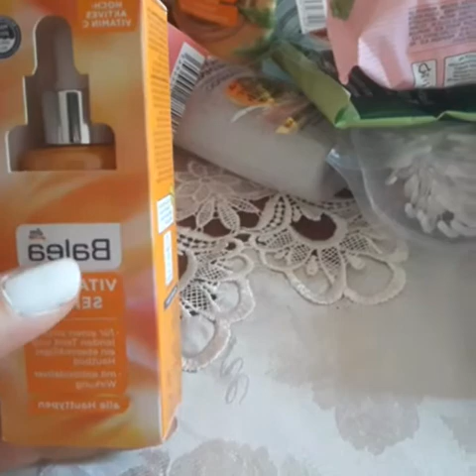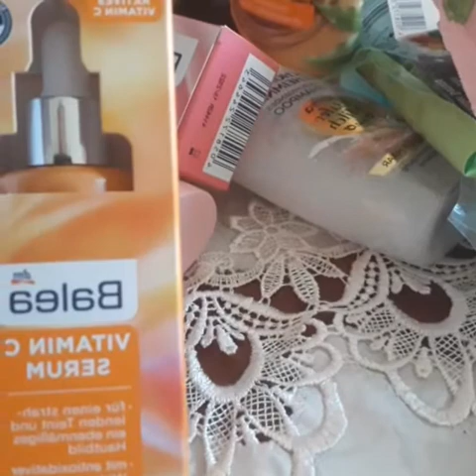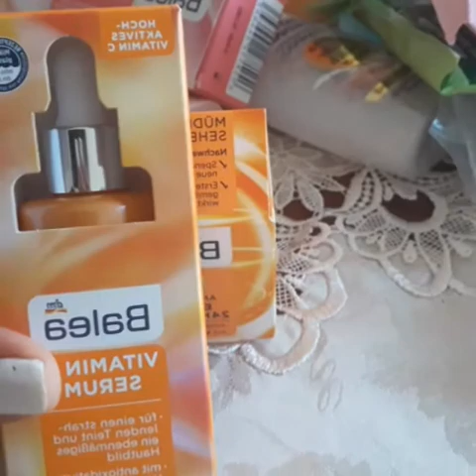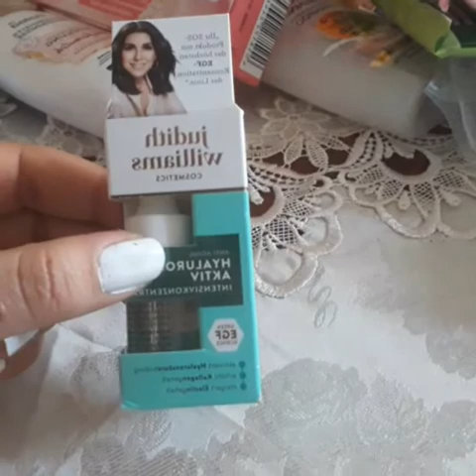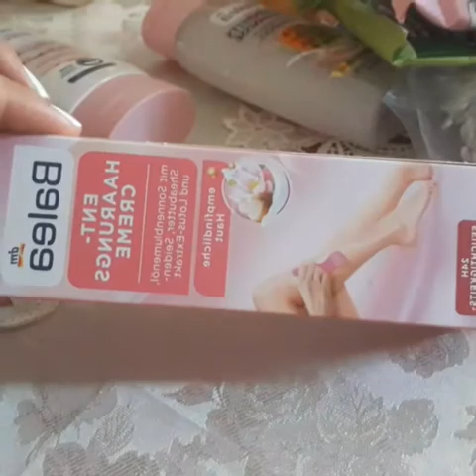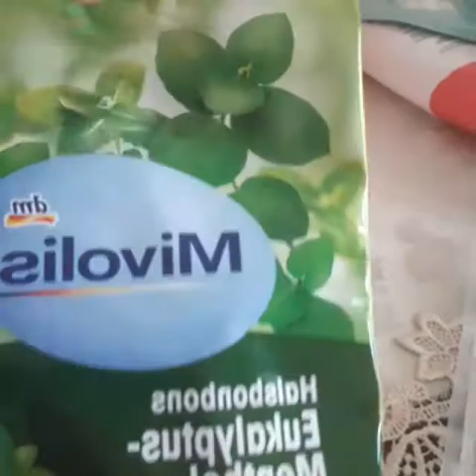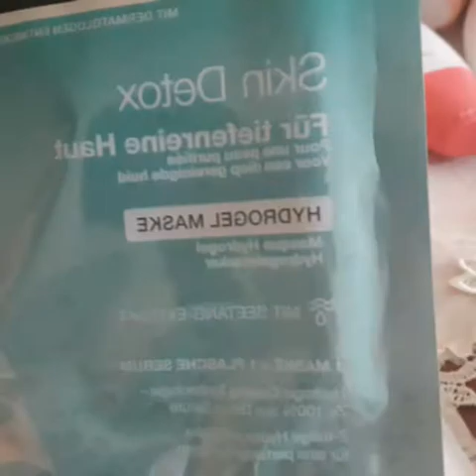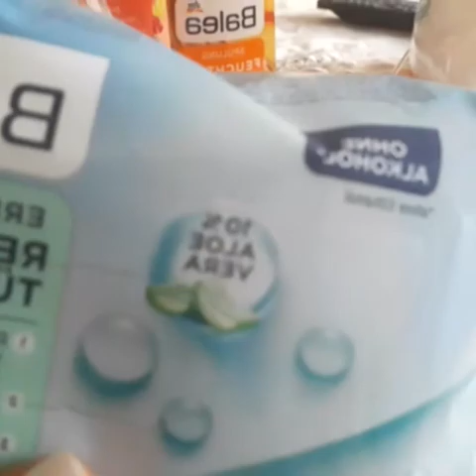Vlog Allemagne Énergie des été 👠💄💃🏽 là haaaaala 🤭